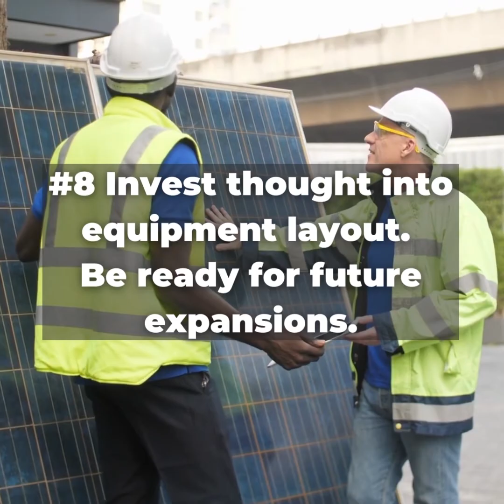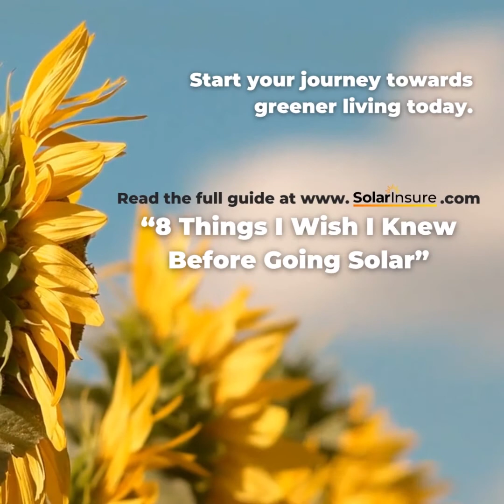8 Things I Wish I Knew Before Going Solar | Solar Insights & Experience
Embarking on your solar journey? Want to ensure it's smooth, efficient, and worth every penny? Dive into real-life insights from solar panel owners who share their lessons learned. From choosing the right solar system to planning ahead for your future energy needs, this video will arm you with the knowledge to make informed decisions.
📌 Key Takeaways:
Ownership vs. PPA: Why owning might benefit you more in the long run.
Site Preparation: Importance of having a good roof.
Energy Consumption: Plan for now and the future.
Choosing Installers: Why reputation matters more than price.
Avoid Overthinking: Solar is a significant step forward; don't delay.
Future Energy Needs: Consider long-term energy consumption.
Inverter Choices: Knowing the benefits of microinverters and string inverters.
Equipment Layout: Plan for future expansions.
Solar energy is not just about saving on bills; it's a significant step towards a sustainable future. 🍃 Equip yourself with knowledge, plan effectively, and ensure you're partnering with trusted experts like Solar Insure. For a complete breakdown and more, check out the full article linked below:

🔗 Read the full article: 8 Things I Wish I Knew Before Going Solar

For personalized guidance on your solar journey, reach out to the Solar Insure team. They are committed to offering homeowners peace of mind and minimizing downtime from their solar system.

Learn about what it takes to become a Solar Insure Certified Installer
Solar Insure supports homeowners and commercial building owners on their solar journey. For over 15 years, Solar Insure has provided peace of mind through superior technology, innovation, service, monitoring, and warranties for residential and commercial solar energy systems.